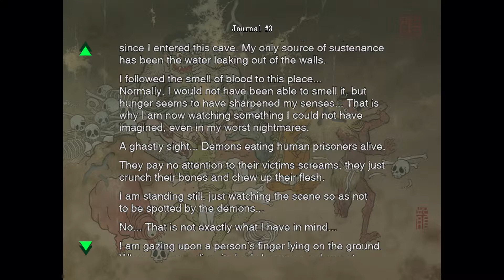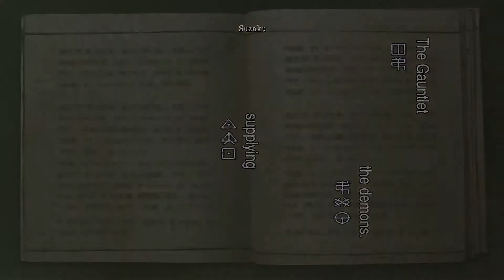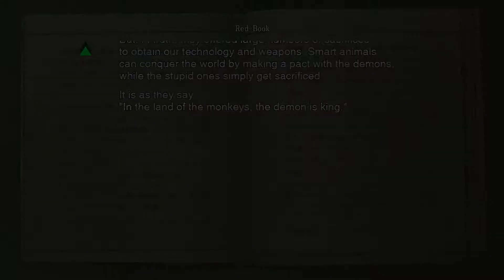Onimusha: Warlords PS4 Gameplay Part Four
Onimusha: Warlords